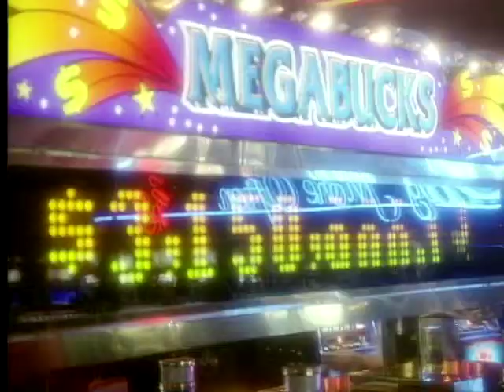The Imperial Palace Car Collection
Ginny Buckley visits the Imperial Palace Hotel and Casino's collection of 800 rare, classic and celebrity cars. She talks to Hagan Stewart, representative of the Imperial Palace Collection, who talks about some of the most valuable and favourite cars of the collection. In particular, they take a look at the 1931 model Duesenberg Beverly Sedan J Murphy. Hagan also talks about the restoration of the cars, some of which were restored by prisoners.